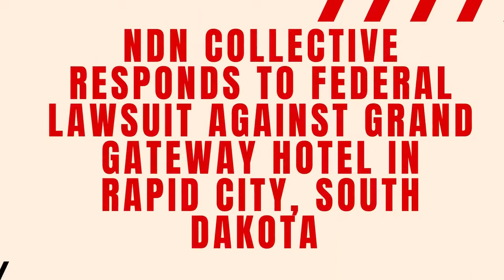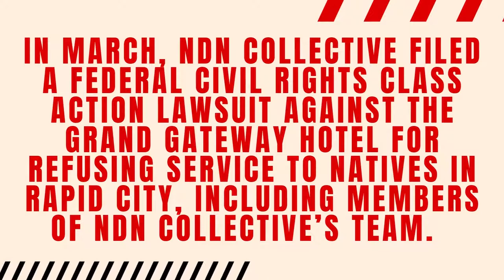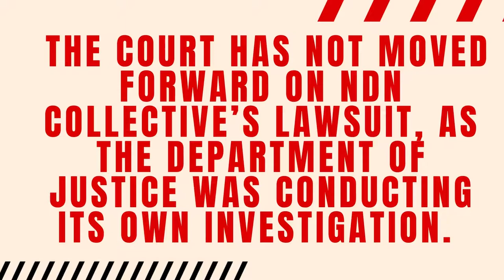NDN Collective Responds to DOJ Lawsuit Against Grand Gateway Hotel in Rapid City, South Dakota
Rapid City, South Dakota – Today (October 19, 2022), in response to breaking news that the Department of Justice (DOJ) filed a lawsuit against the owners and operators of the Grand Gateway Hotel and the Cheers Sports Lounge and Casino – after conducting a months long investigation sparked by NDN Collective’s organizing, protesting, marching, and filing of a separate lawsuit – NDN Collective released the following statements:

“A precious life was lost at the Grand Gateway Hotel. We continue to honor the memory of Blaine Pourier and pray for his family as we continue this fight,” said Sunny Red Bear, racial equity director at NDN Collective. “The Uhres must be held accountable, reminded that they are on Lakota land, and understand that the tragedy of death cannot be met with racist outbursts.

“After several months of mobilizing and organizing against racism here in our homelands of MniLuzahan (AKA Rapid City), we are seeing the outcome of a federal investigation we’ve been pushing for. It’s important to remember this is not just about the Grand Gateway Hotel – it’s the tip of the iceberg when it comes to discrimination and racism here. We are fighting for a world where Indigenous people are treated with dignity – from our houseless relatives, to our children in schools, to Indigenous patrons of businesses.”

“Today is proof that when we organize and raise our voices in the streets, we can force those running the legal system to be accountable to the people,” said Nick Tilsen, president and CEO of NDN Collective. “Our hope is that the DOJ and courts will shut down the Grand Gateway Hotel and Cheers for the owners’ violation of the civil and inherent rights of Native peoples.

“While it’s heartening to see the DOJ take action, the scope of their lawsuit pertains to one specific instance. Indigenous people know that racism is everywhere – police departments, city councils, jails, schools, and businesses. As we continue working to undo white supremacy and systemic racism, we will carry today’s precedent with us as proof that accountability is both necessary and possible.”

In March, NDN Collective filed a federal civil rights class action lawsuit against the Grand Gateway Hotel for refusing service to Natives in Rapid City, including members of NDN Collective’s team. The court has not moved forward on NDN Collective’s lawsuit yet, as the DOJ was conducting their own investigation.

NDN Collective led boycotts of properties owned by Connie Uhre three times a week for three months, mobilizing other local groups and community members to publicly condemn the racist actions of the Uhres and redirect patrons to businesses owned by or supportive of Indigenous people.

The group also called on Mayor Allender and city council of Rapid City to commit to the local enforcement of the federal civil rights law under Title 42 of the U.S. Code, Chapter 21, Subchapter II, under the Public Accommodations clause.

NDN Collective is an Indigenous-led organization dedicated to building Indigenous power. Through organizing, activism, philanthropy, grantmaking, capacity-building, and narrative change, we are creating sustainable solutions on Indigenous terms.